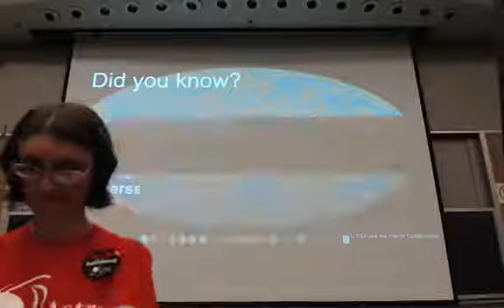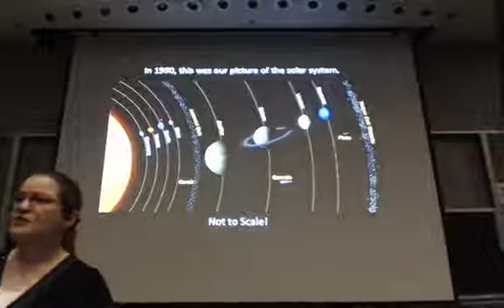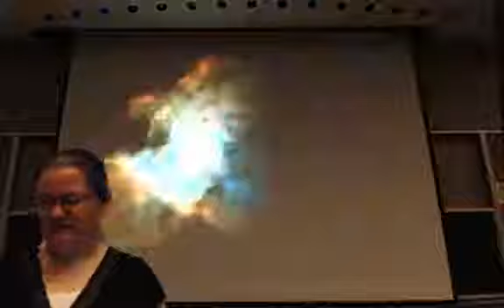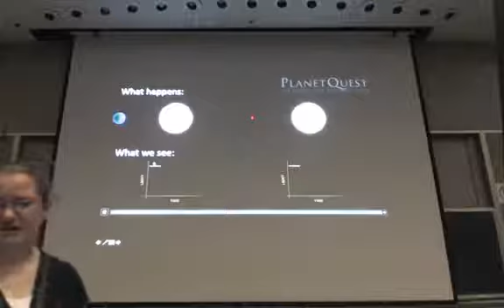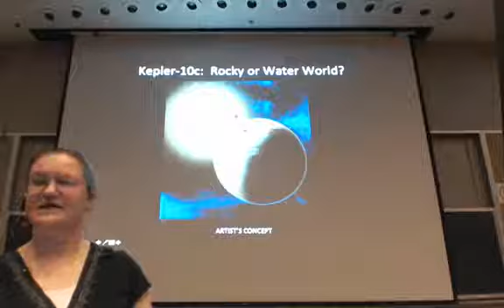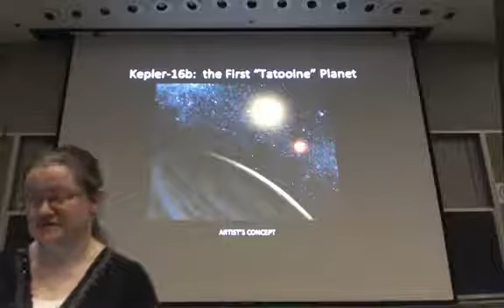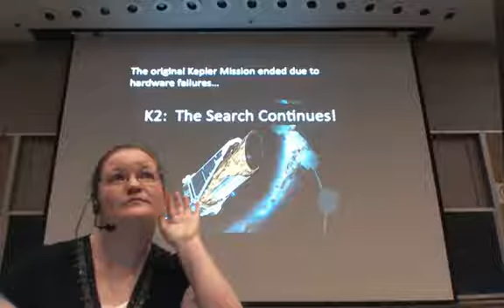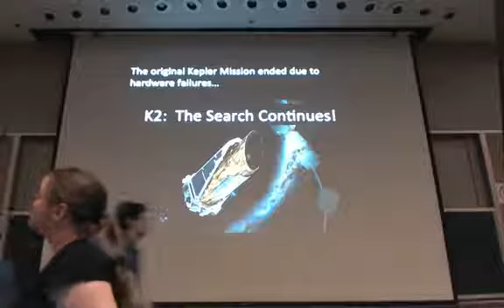AstroNight: Strange New Worlds - Kepler’s Surprising Exoplanets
A public talk by Dr. Holly Sheets

For thousands of years, we have had only the planets in our own solar system to study.

The first extrasolar planets found in the 1990s were mostly “hot Jupiters,” planets the size of Jupiter but within the orbit of Mercury.

The Kepler Space telescope, launched in 2009, was designed to look for Earth-like planets around Sun-like stars. Kepler has shown us that the hot Jupiters are, in fact, a very small fraction of the planet population in our neighbourhood of the Milky Way. The mission also revealed that the overall population of planets was even stranger than we supposed. The most common type of planet is something that does not exist in our solar system at all — super-Earths or mini-Neptunes, planets larger than our rocky planets, but smaller than our gas giants.

In this talk, Dr. Sheets will discuss how the changing sample of planets has influenced our models of how planets form. She will also highlight individual planets and systems of particular interest.